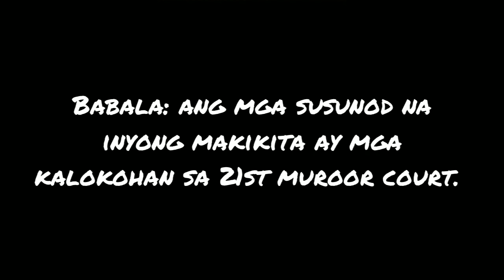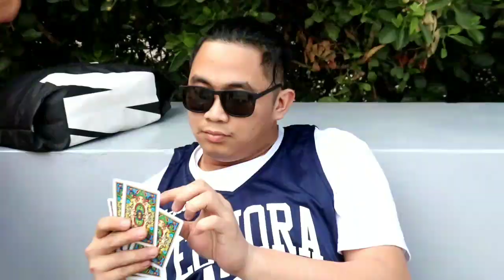Everyday Routine in Muroor Basketball Court, Abu Dhabi. // Vlog 18